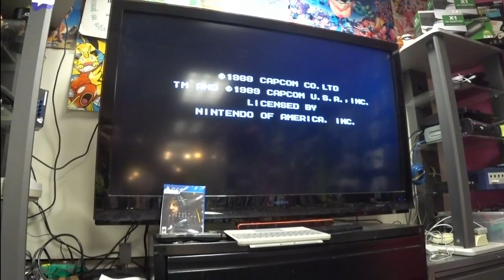DSKoopa Twitch Game & Console Repair Compilation 2